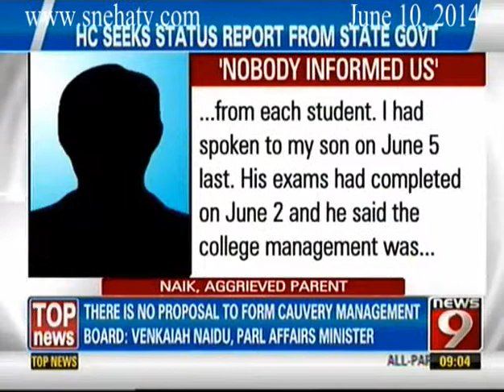News9 - 9PM Big News part 1